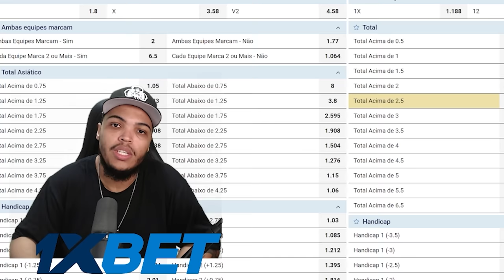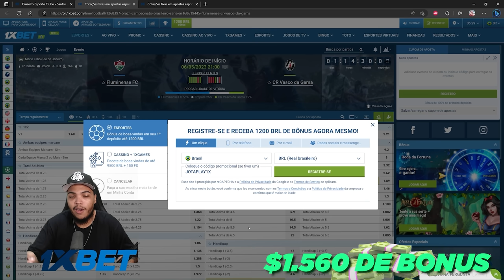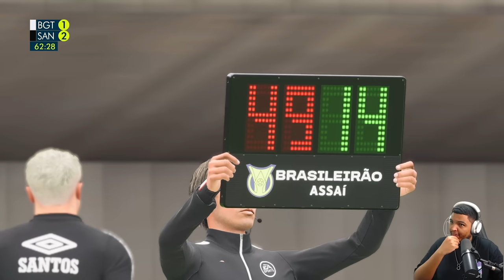ENFRENTEI O FLUMINENSE NA COPA DO BRASIL - MODO CARREIRA JOGADOR BRASILEIRÃO FIFA 23 - #5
Episódio 5 do Modo Carreira no Brasileirão no FIFA 23, com grande duelo pela Copa do Brasil contra o Fernando Diniz e o Fluminense!